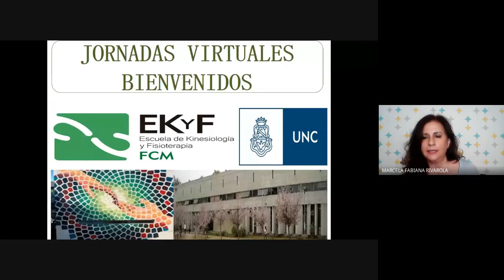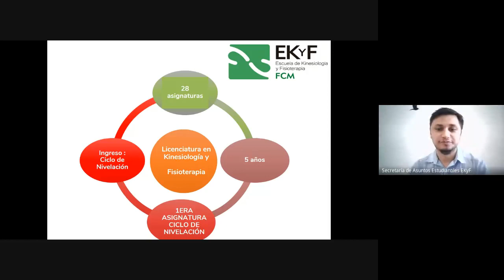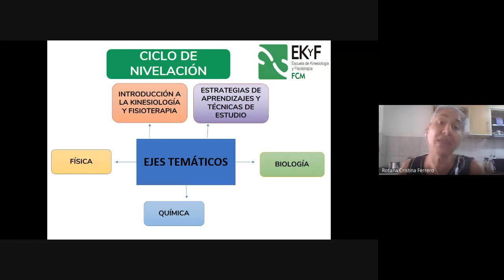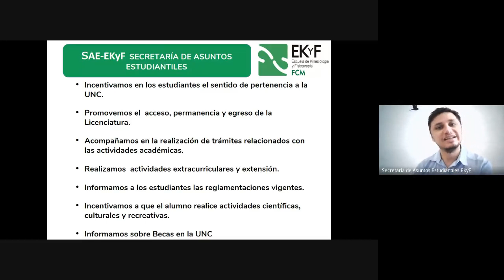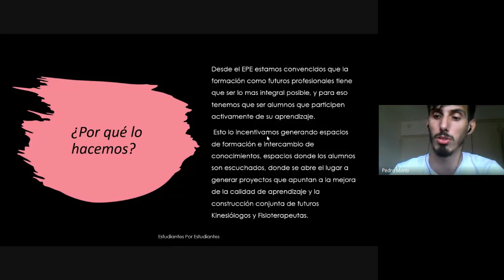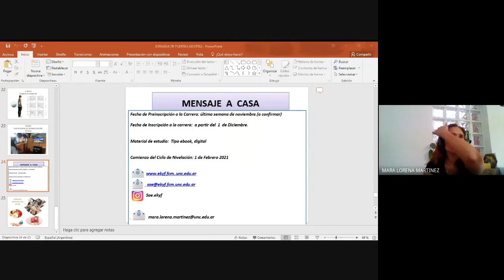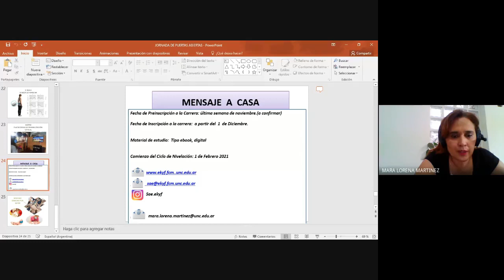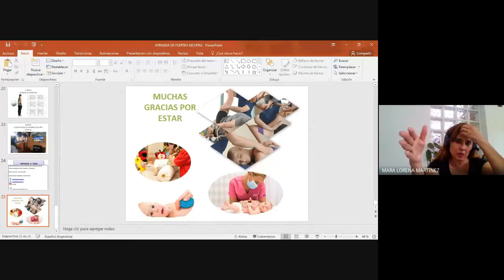JORNADAS VIRTUALES EKYF 2020 11 07